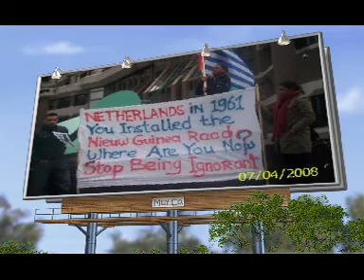West Papua music: Where is my justice.!!!!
West papua music & freedom Cry